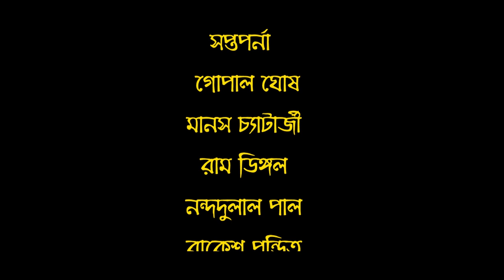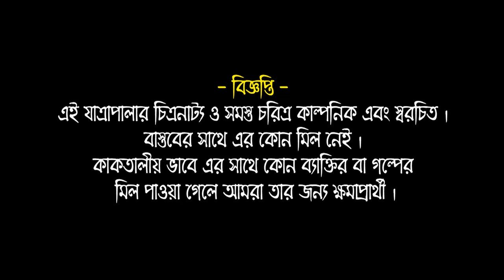Bangal Jatrapala -Godhuli Logne Sindur Churi ( Part 1)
Godhuli Logne Sindur Churi A bengali Jatrapala starring Chapma Halder.
Story : Manjil Banerjee.